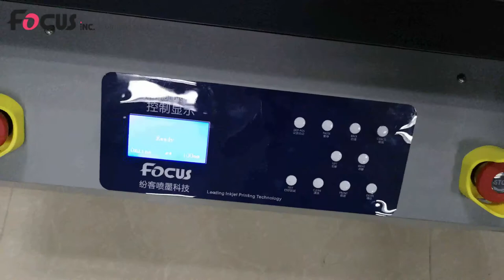How to work Focus 6090 uv printer galaxy jet 9 Carriage instruction and prepare for power on machine